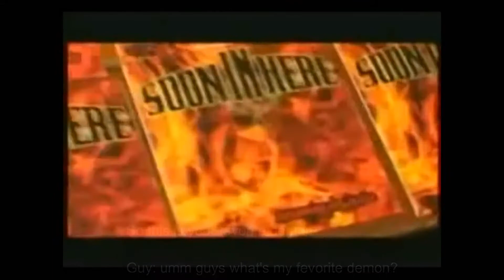ג'ראלד בארץ הקודש - מטאל